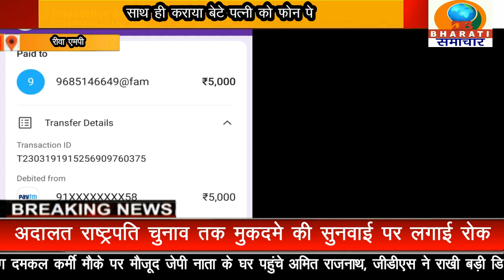रीवा एमपी : सीएमओ आनंद श्रीवास्तव का सविंदाकर से रिश्वत लेन देन का आडियो वायरल